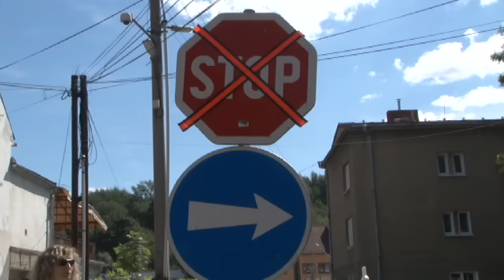Ďalšia zmena dopravy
Rekonštrukcia centrálnej mestskej zóny v Handlovej prináša so sebou nové a nové obmedzenia pre chodcov  i vodičov. Sotva si zvykneme na jednu zmenu, už je tu ďalšia.